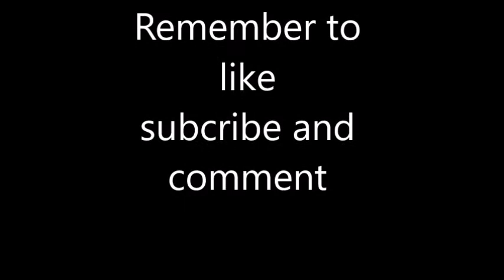Welcome to our Channel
Intro, to our channel.
Follow our instagrams - @young_huncho6,@mandel_gray_,@Djxbandz